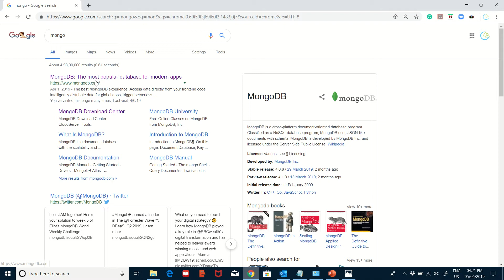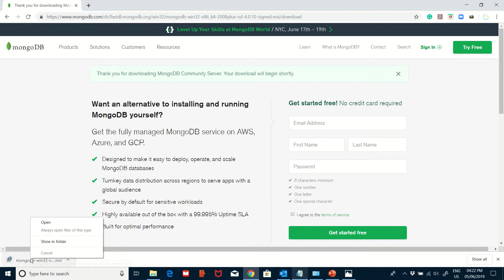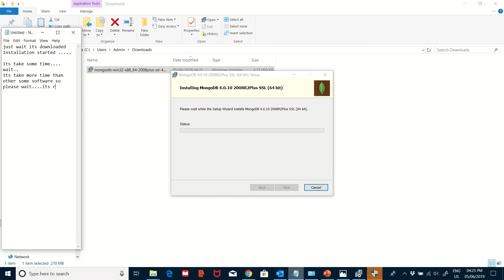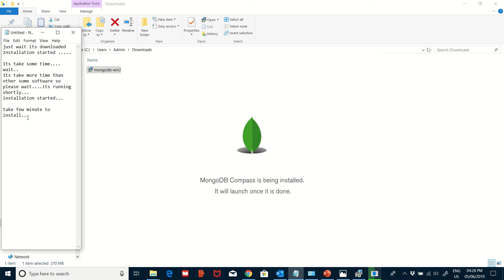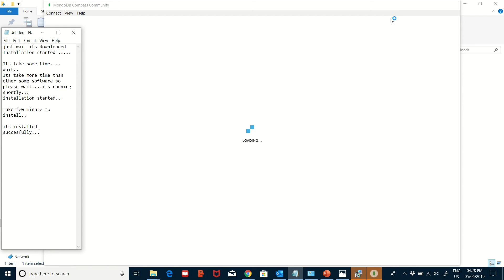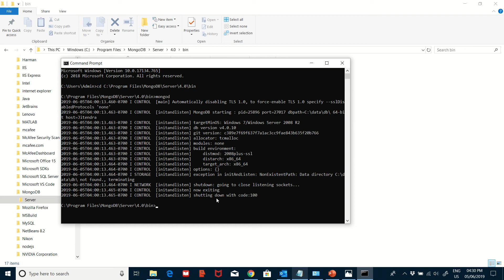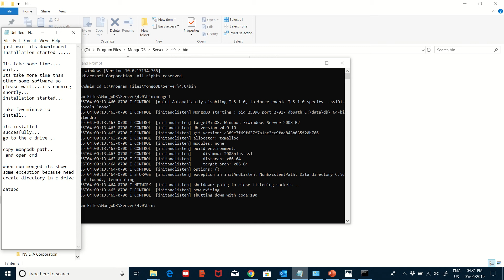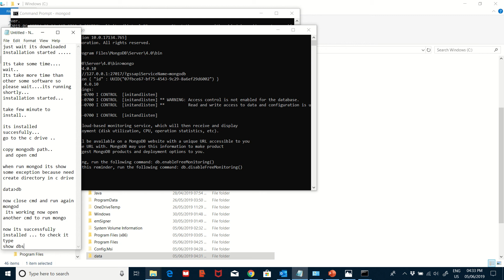How to install MongoDB in windows #1 - MognoDB Tutorial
In this Tutorial, we will learn how to install MongoDB on windows system. Here we described some steps to installing MongoDB:

step1:

First, go to a web browser and open MongoDB official website "